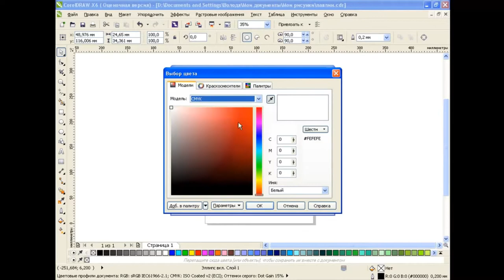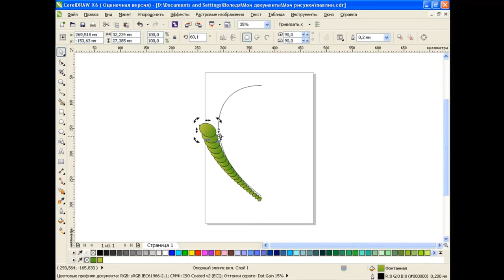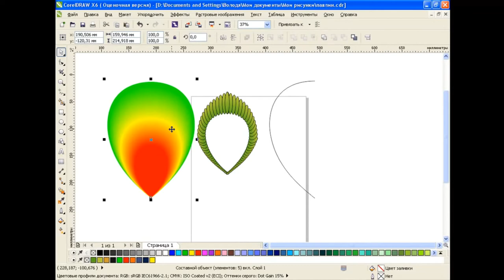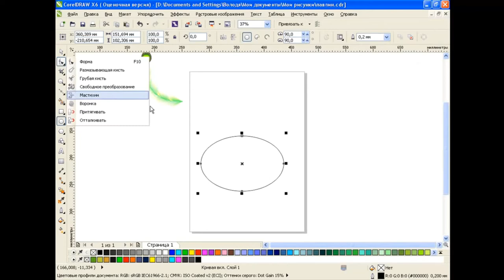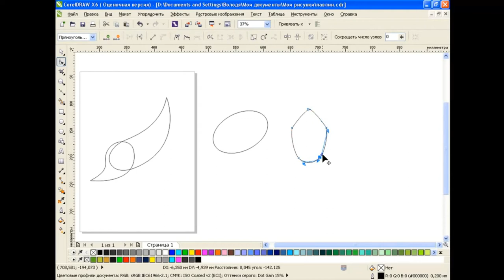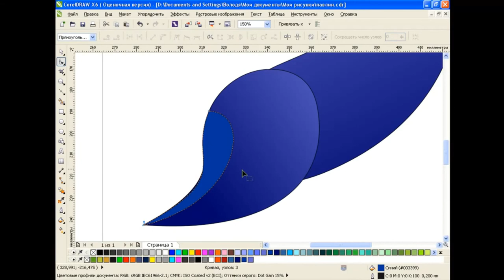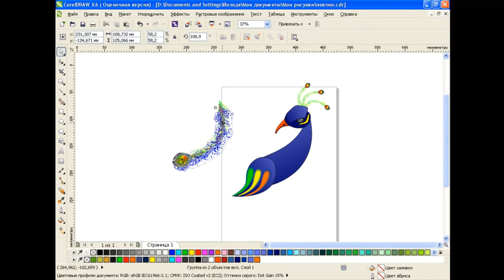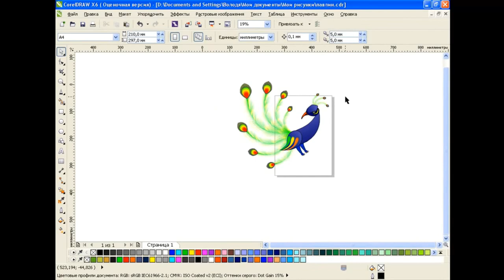How to draw a peacock in Corel Draw